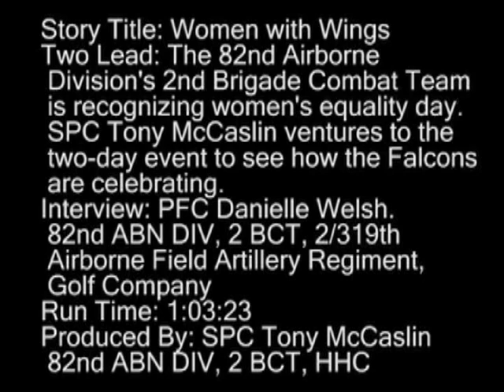Women with Wings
Video about the 82nd Airborne Division's 2nd Brigade Combat Team recognizing Woman Equality Day. Provided by 2nd Brigade Combat Team, 82nd Airborne Division Public Affairs.